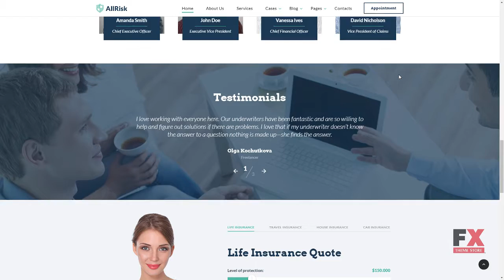Starbis - Business Multipurpose Bootstrap 4 Website Template TMT Darw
Overview features :

 Additional Features: Sliced PSD Back To Top Button Crossbrowser Compatibility Dropdown Menu Favicon Google map Google Web Fonts Live Search Tabs Animation: HTML plus JS Parallax Bootstrap Version: 4.0.x Coding: 1170 Grid System CSS 3 HTML 5 JQuery Semantic Code Valid Coding Features: Bootstrap Extra Pages Layouts On-line chat Premium Responsive Functionality: Gallery Gallery Script: Accordion Carousel Gallery Isotope Slider Language support: English Media: Video Player Notice: Some of the forms included (like booking, registration, comment submission forms, etc.) may require extra scripts and/or database functionality. Web Forms: Booking Form Contact Form Newsletter Subscription Search Form Width: 1920px Software and Hosting Requirements Adobe Photoshop CC+ For opening & changing files with .psd formats. Sublime Text2 or later, Notepad++ For uncompressing a template ZIP package: WinZip 9+ (Windows); Stuffit Expander 10+ (Mac)